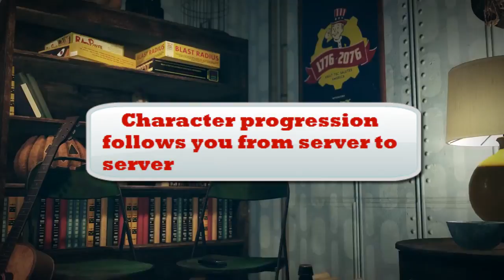Fallout 76 features Co-op Multiplayer - 007 News